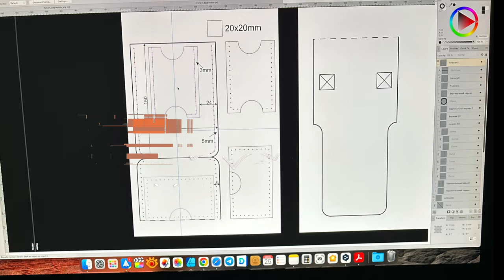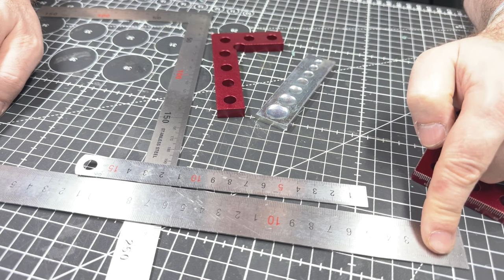Инструмент для новичка кожевника. Опыт эксплуатации. Подвожу итоги за 6 месяцев занятием кожей.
Видео получилось длинным, но даже этого времени не хватило обговорить все нюансы используемого мною инструмента. Это видео, думаю, будет полезно для таких же как и я новичков.

Ссылки на инструменты, которые я могу порекомендовать к покупке начинающему кожевнику:

Ножи для резки
нож SDI
шорный нож

Измерительный инструмент
алюминевые уголки
угольник стальной 90*

Набор пробойников

Кромкорез, торцбил

Держатель для наждачной бумаги

Высекать угловой
отличный набор
дешево, но не совсем качественно

Французский резак

Ролик для окраски уреза

лопатка для нанесения клея

Нитки
GALACES 0,55

Шерстяные тампоны для покраски

Баночки для клея, токоноле  50 мл

Кожа
итальянский магазин, цены без налога
магазин для кожевенников в Праге. Использую его если вдруг что-то нужно купить очень быстро, или посмотреть своими глазами на товар.